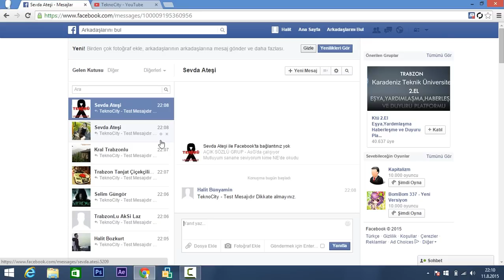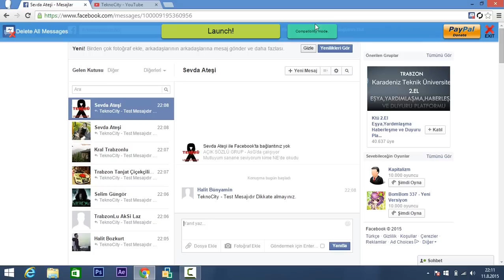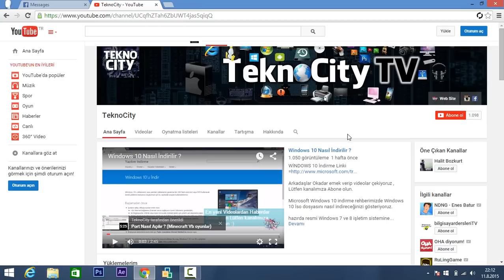Facebook Toplu Mesaj Silme (Basit)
(5 Saniye Bekle Sağ Üstte Geç De)
Facebook Delete All Messages - Basit bir şekilde anlattık